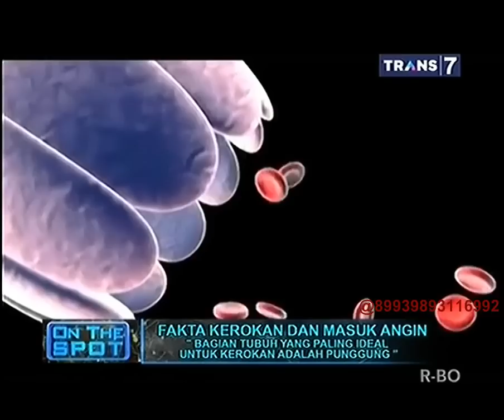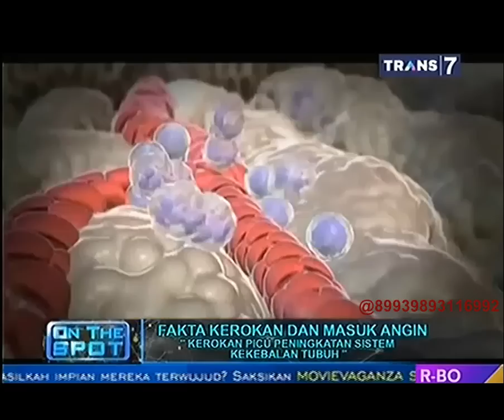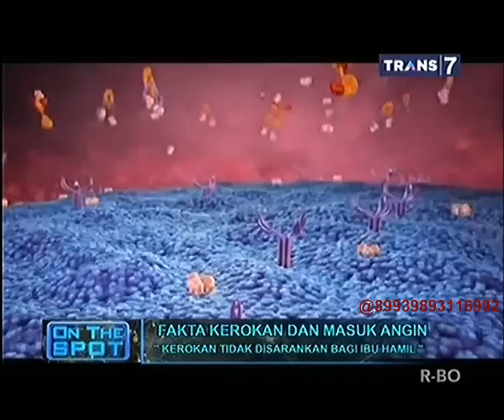On The Spot - Fakta Kerokan dan Masuk Angin